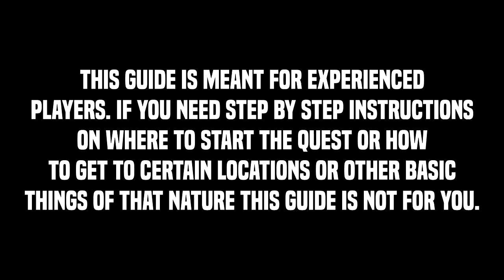Quick Quest Guides - Tai Bwo Wannai Trio 17:45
Do tai bwo wannai trio in only 17 minutes and 45 seconds!